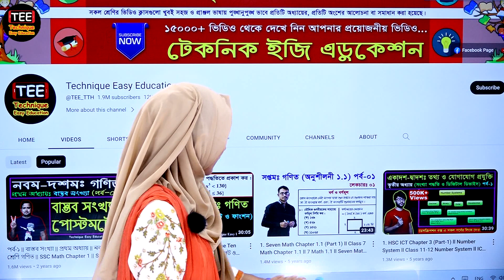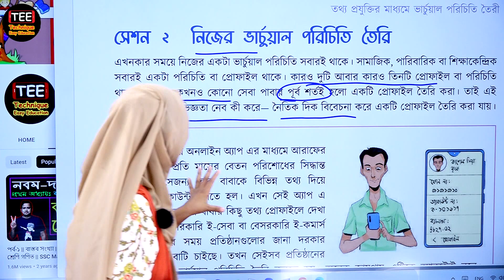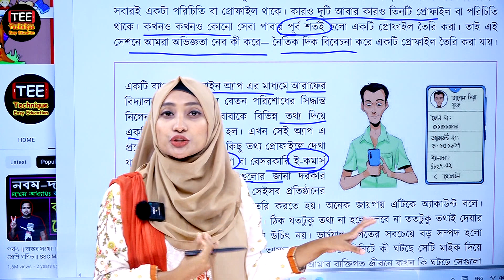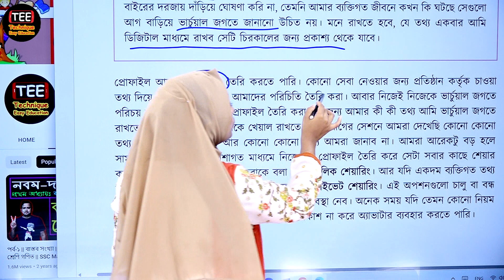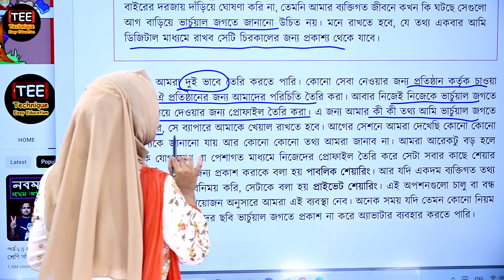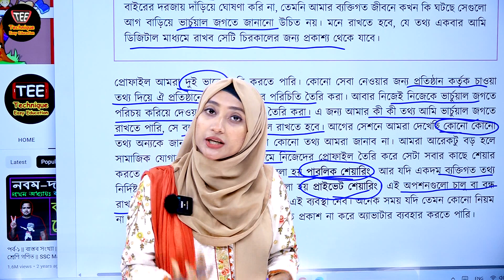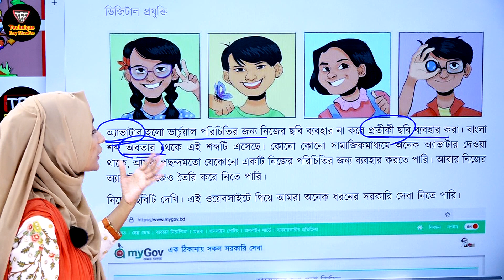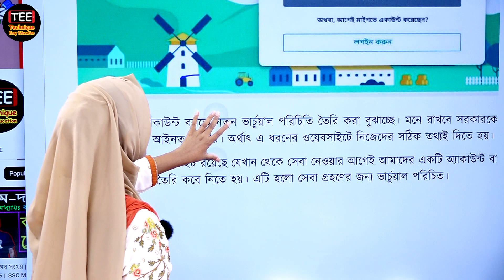ভার্চুয়াল জগৎ। Class 7 ICT Chapter 3 (Part 2) সপ্তম শ্রেনির তথ্য ও যোগাযোগ প্রযুক্তি অধ্যায় ৩,পর্ব-২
Class 7 ICT Chapter 3 ( Part-2)
সপ্তম শ্রেনির তথ্য ও যোগাযোগ প্রযুক্তি
ভার্চুয়াল জগৎ, অধ্যায় ৩, পর্ব-২
ভার্চুয়াল পরিচিতি